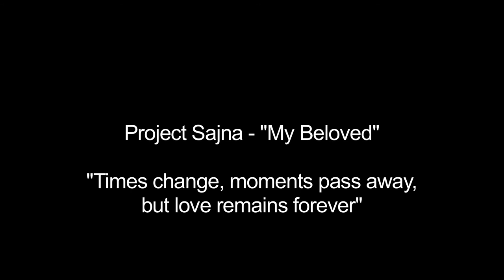Sajna Teaser | Behind The Scenes | 28.02.15 | The Revenge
A Film by Young Wazy and Perspective Pictures